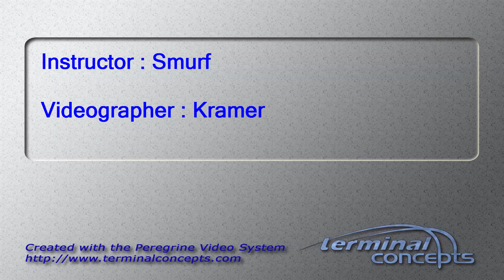Akshay Daga's Tandem skydive!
Akshay Daga's tandem skydive on Monday, September 19, 2016 with Smurf at Skydive Indianapolis.  Located in Frankfort, IN, Skydive Indianapolis is THE place for tandem, AFF and experienced skydivers.  Come out and Skydive Indiana, Skydive Kentucky, and Skydive Ohio!